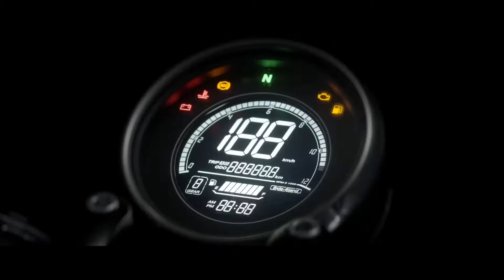2024 Rajdoot 175 ABS BS6 Latest Model Launch Price | Launch Date ? New Rajdoot 175 Bike BS6 Reviews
Rajdoot 175 ABS BS6 Latest 2024 Model Launch Price | Launch Date ? New Rajdoot 175 Bike BS6 Reviews | On Road Price | Specs | Changes | Colours.

Vehicle Type Motorcycle
Fuel Petrol
Engine Displacement 173.00 cc
Engine Details 2 Stroke